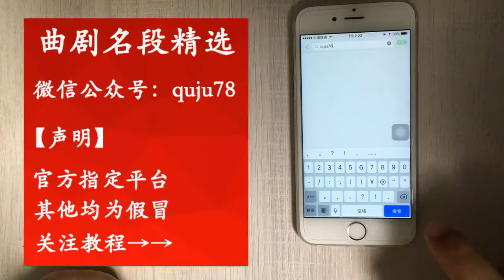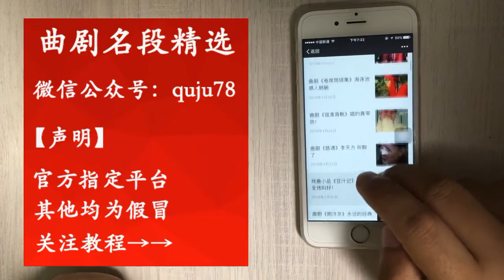曲劇《屠夫狀元》選段“殺豬殺到月出山”符龍婁俊娜演唱 【梨園組】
曲剧《屠夫状元》选段“杀猪杀到月出山”符龙娄俊娜演唱 | The selected section of the opera "butcher champion" is sung by Fu Long and Lou Junna